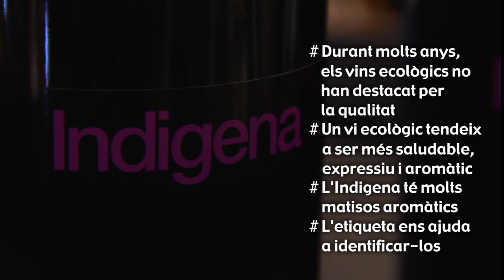Entre Copes (Trencant mites: Els vins ecològics) [Wine Palace]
Durant molts anys, els vins ecològics no han brillat per la seva qualitat. No obstant això, recentment han sortit vins ecològics molt interessants, que destaquen per la seva expressió i aroma. Els sommeliers del Wine Palace ens destaquen més característiques d'aquests vins.